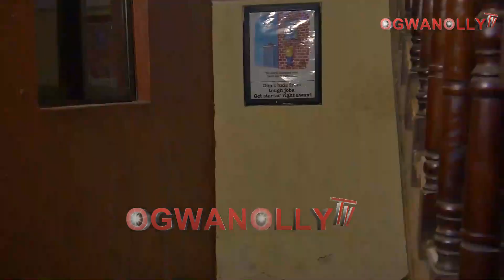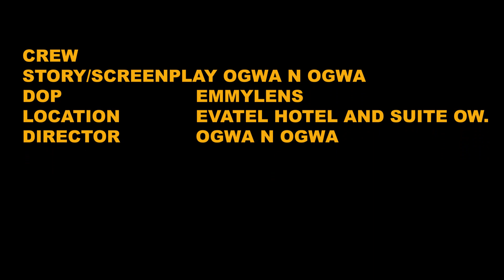OUR CSO HAS THE MAGIC TO MAKE A WOMAN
Another hit and mind blowing movie of a maid that seduced by her boss .

Watch Best Of Nigerian Nollywood Movies, Watch Best of Nigerian actress, Best Of Nigerian Actors, Best Of mercyjohnson Best Of iniedo, best of zubbymichael, in Nollywood movies, action, Romance, Drama, epic, Only on youtube Best Of Nollywood Channel, see clips, trailer's and exclusives on Nollywood Movies. This Youtube channel brings you the best on Nigerian movies free, Hot, watch movies online here on this channel .